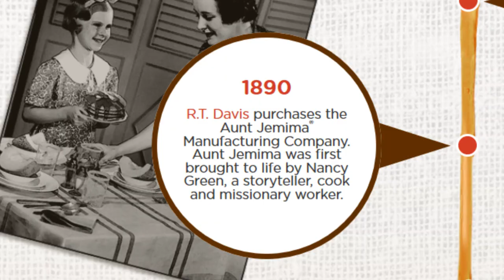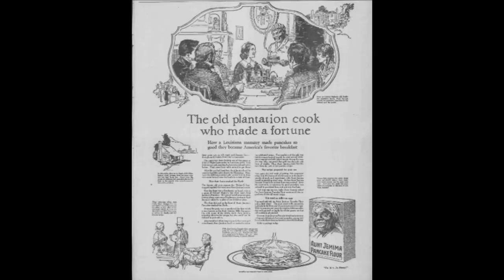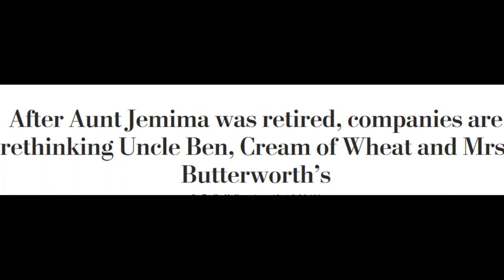A Tribute to Aunt Jemima's Pancakes Waffles Corn Meal and Syrup. June 2020. We will miss you!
Montage of the history and evolution of Aunt Jemima's pancakes, waffles, corn meal, and syrup. We love this brand and I'm sure you will be able to tell from the video.  Enjoy!